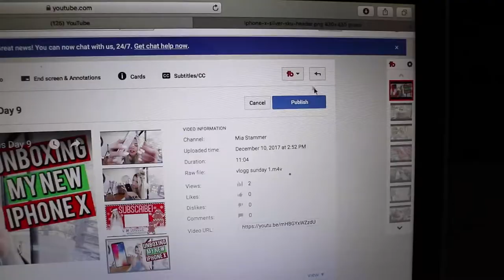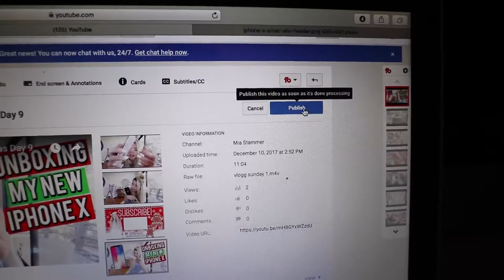Finally Decorating Red And Green Christmas Tree!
Hiiii! My name is SATHIYARAJ S and I do comedy and lifestyle videos! Things like DIY, Life hacks, apartment tours, expectations vs reality, and girls in real life!
Hi. I am sathiyaraj blog writer.
more videos click here.
Hey friends I am using these prouducts for making my youtube videos
And you can buy these products online
1-Lava X11 4G Mobile
2- Zebronics ZEB-K11 USB keyboard
3- HP 200 Wireless Mouse
4-Dell Inspiron laptop
5- Lenovo PA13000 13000 mAh Powerbank
6- Photron Tripod Stedy 450 with 4.5 Feet
7- mouse pad
8-green screen backgroun
9. computer table
10 Road mic
11-android toy